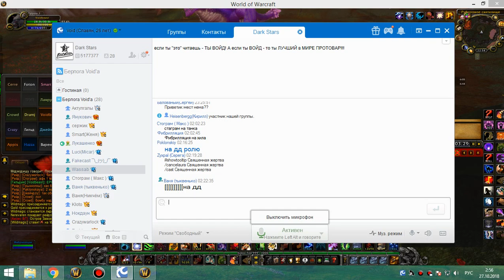1я на кд рс 25г кот 2я часть 26 10 18